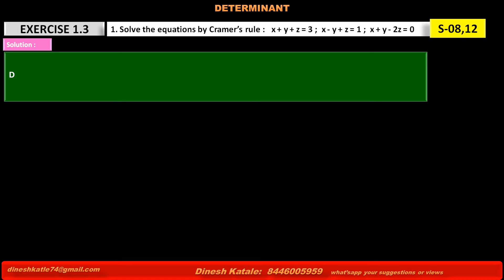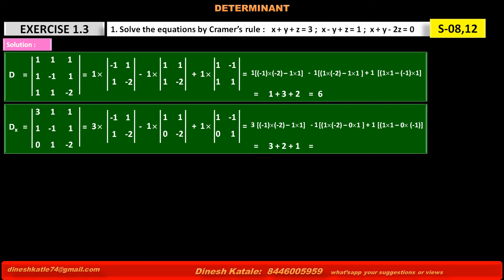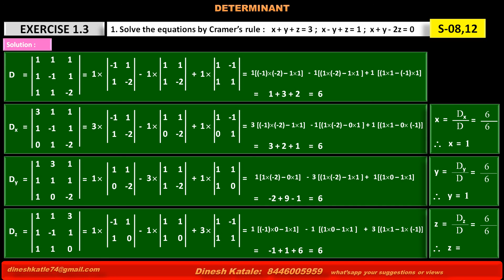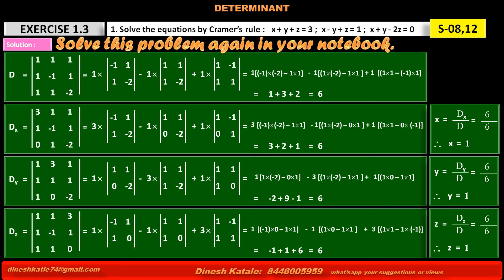1. Solve the equations by Cramer’s rule x + y + z = 3 ; x - y + z = 1 ; x + y - 2z = 0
MATHS : DETERMINANT  :   CRAMER'S RULE :  PROBLEM
1. Solve the equations by Cramer’s rule    x + y + z = 3 ;  x - y + z = 1 ;  x + y - 2z = 0
Useful for Class 11 class 12  diploma sem1 m1 Engineering
CBSE  ICSE  SSC HSC IGCSE GCSE A LEVEL  IB